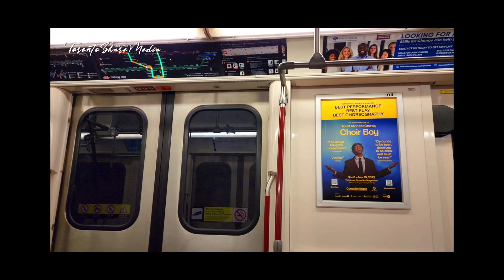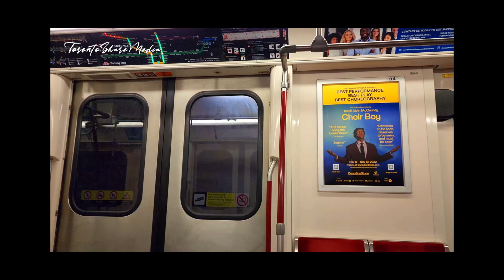Black Friday Shopping Chanel 5 | Walking Around Rolex - Banana Republic - Aritzia Shop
Chapters :
00:00:00 Intro
00:00:59 Subway
00:04:49 Shopping Mall
00:06:23 Chanel 5 - Rolex - Banana Republic - Aritzia - Coach shop
00:09:28 Food Court

Hello everyone, We are in a busy time of the year in the fashion industry, we are all searching for the best Black Friday deals and this is the place to get them.

If you are new to my channel, I’m happy you clicked on my video!
Hopefully, this video made you stay for good!

🎬SUGGESTED VIDEOS
Don't forget to watch 📽 My other videos. Please check them out :

@Toronto Share Media